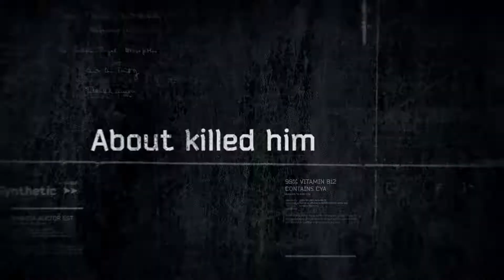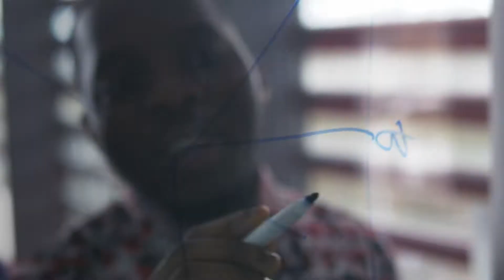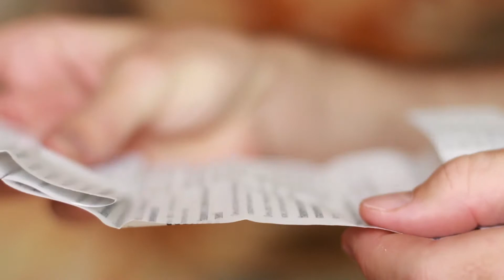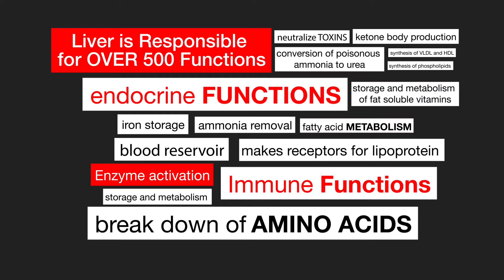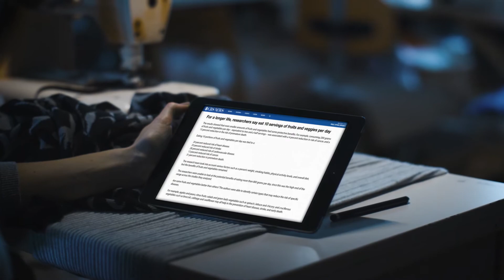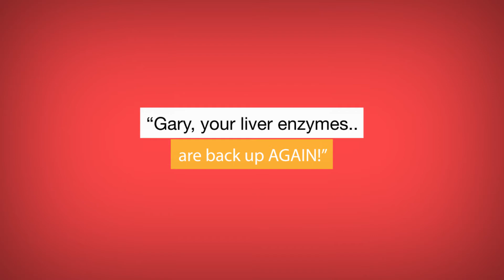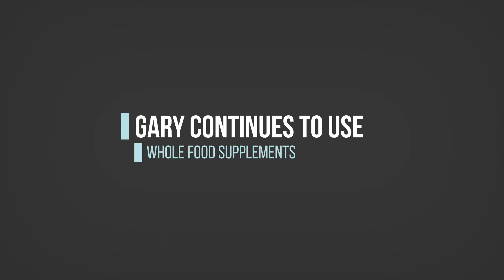Natural vs. Synthetic Vitamins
If you are like most health conscious people, you are doing your best understand your body's nutritional needs. You work hard to eat well and get the exercise you need. You have done your homework and you read labels, but you have been misinformed. What you haven't been told is that all vitamins are not created equal, and most are synthetic.

You may be wasting your money on low quality, synthetically derived, poorly regulated nutritional supplements that aren't helping you at all. In fact, they may be harming you.